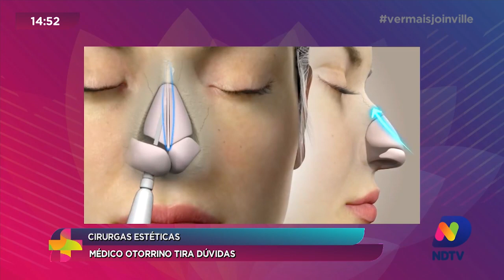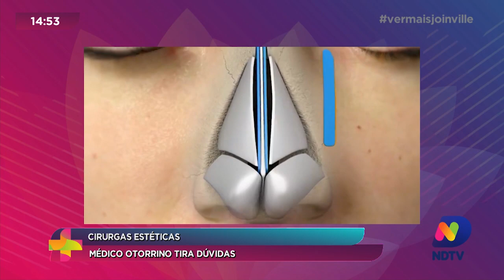Cirurgias estéticas: médico otorrino tira dúvidas